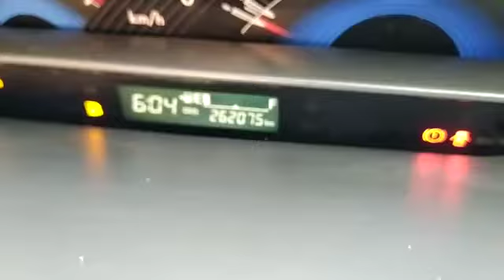2021 Toyota Etios Liva GD Ongole